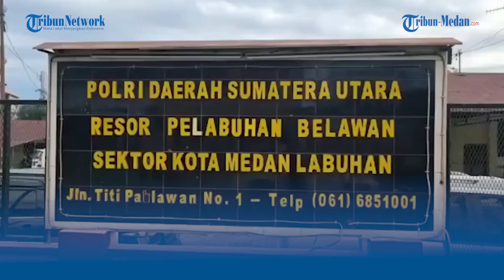Tampang Jambret Hp yang Seret Korban, Berawal Kenalan dari Aplikasi Tantan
TRIBUN-MEDAN.com, MEDAN - Aksi jambret Hp hingga seret korban di Jalan Manggaan I Lingkungan VI Kelurahan Mabar,Kecamatan Medan Deli Kota Medan, berhasil diamankan warga dan dijemput pihak kepolisian, Rabu (8/2/2023).

Dari hasil pemeriksaan polisi, korban dan pelaku awalnya berkenalan di aplikasi Tantan, hingga janji untuk bertemu.

Namun, bukan untuk menambah pertemanan, justru para pelaku memanfaatkan pertemuan itu dengan aksi kejahatan.

Pelaku pun tak segan-segan merampas hp milik korban.

Mendapat perlakuan tidak menyenangkan, korban pun berupaya mempertahankan hp miliknya dengan memegangi panggangan belakang sepeda motor pelaku hingga ia terseret puluhan meter.